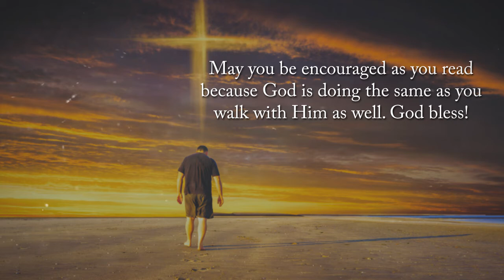Fear or Faith, Does God Really Order Our Steps? by Howard Nilsen with Anne W. Nilsen